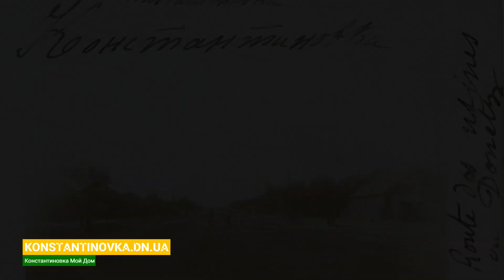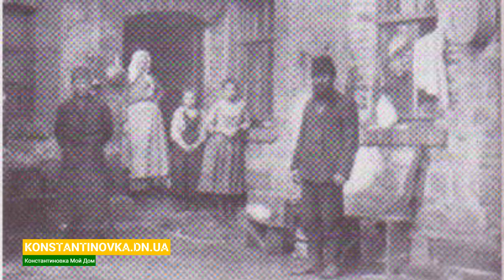Жесткая стачка июля 1900 года на Константиновских заводах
Избиения, погромы, поджоги. двое полицейских убиты. несколько рабочих ранены. 55 человек предстало перед судом

9–15 июля 1900 года. Село Сантуриновка — станция Константиновка — Бахмутский уезд, Екатеринославская губерния. «Стачка всех 600 рабочих стеклоделательного завода и всех 1000 рабочих железопрокатного завода общества Донецких железопрокатных заводов, протестующих против пренебрежительного отношения мастеров-бельгийцев к русским рабочим. Стачка началась с избиения рабочих бельгийцами. В ходе стачки в ночь с 9-го на 10-е и в ночь на 11-е толпы рабочих громили, грабили и поджигали имущество бельгийцев». Была уничтожена и колониальная лавка. Вызваны полиция и полусотня казаков. «В ходе столкновения убиты двое полицейских, несколько рабочих ранены». Арестовано 28 человек. Привлечено к следствию от 115 до 250 человек. 55 человек предстало перед судом.